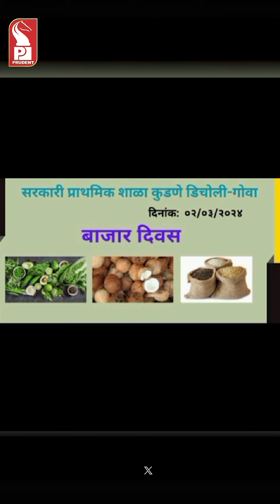SCHOOL BAZAR AT GOVERNMENT PRIMARY SCHOOL KUNDEM